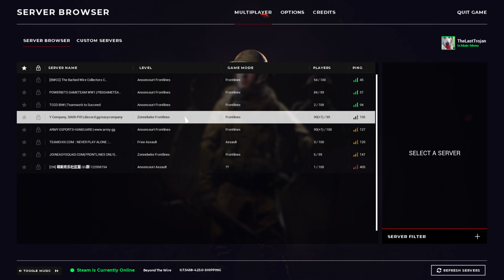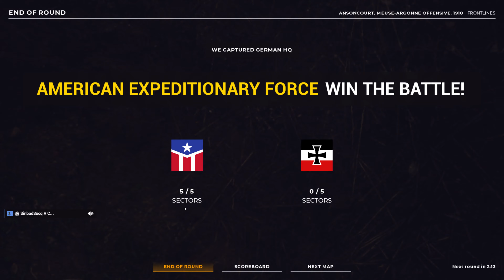ARTILLERY BOMBARDMENT! WW1 TRENCH WARFARE! - Beyond The Wire Gameplay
WW1 1st Person Shooter ,Trench warfare